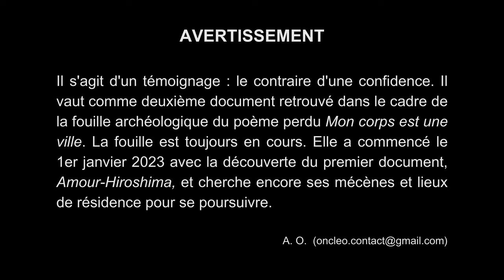TAXI DREAMER • (vidéo-poème) •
Document 2 de la fouille archéologique du poème perdu « Mon corps est une ville » (MCEV) commencée le 1er janvier 2023 sous la direction de l'Atelier Oncléo.
Pour rappel : « Mon corps est une ville » est l'archéologie d'un poème orphelin, perdu, mais dont le nom, quoiqu'incertain, est parvenu jusqu'ici - en même temps, donc, que la mémoire de sa perte. La fouille entreprise consiste à découvrir, de proche en proche, les contours de l'oubli. Si possible, l'ensemble des documents trouvés seront stockés sur cette playlist dès qu'ils apparaitront Pour l’instant, on y trouve seulement aux côtés de TAXI DREAMER, le premier document « Amour-Hiroshima », découvert au moment de la première fouille préventive.

P.S. Faute de moyens, la fouille avance à pas lents.